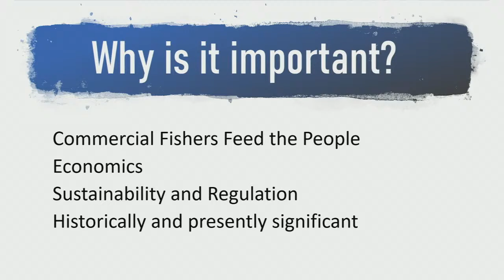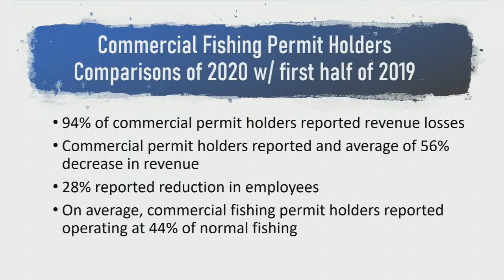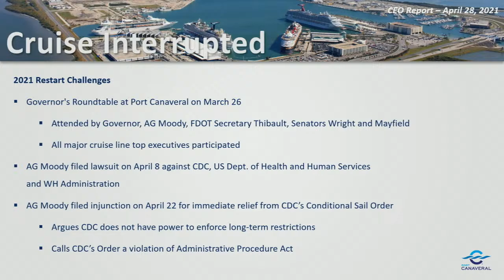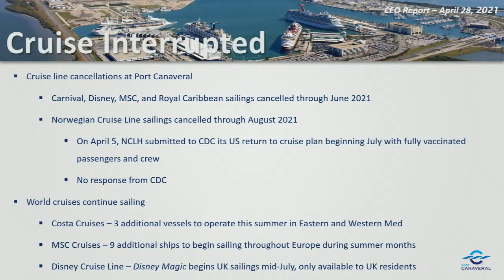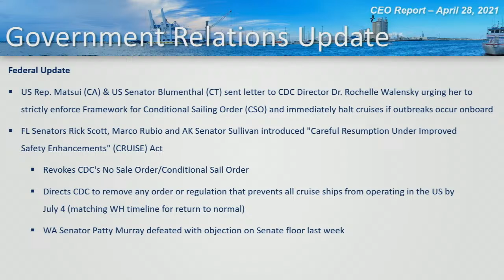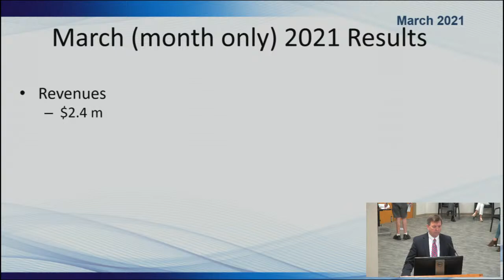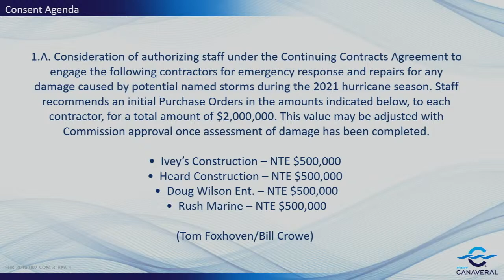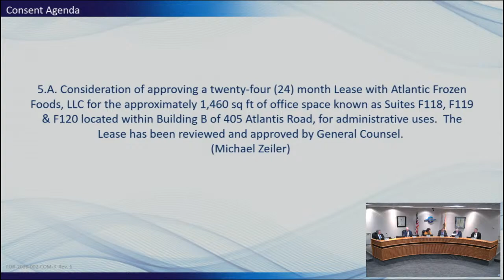Commission Meeting 04/28/21